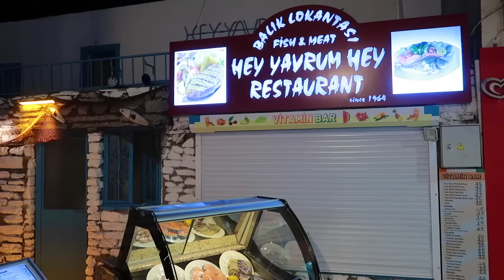أجمل الاماكن السياحية في بودروم | Bodrum Turkey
خلال هذا الفيديو راح نزور أجمل الاماكن السياحية في بودروم | Bodrum Turkey المدينة تعتبر واحدة من اجمل المدن الساحلية في تركيا وتتميز بوجود العديد من الاثار بالاضافة لعدد من اجمل السواحل والفنادق الرائعة الواقعة على ساحل بحر ايجى راح نزور خلال الفيديو قلعة بودروم بالاضافة لوسط المدينة وراح نعرفكم على اماكن راح تستمتعو جداً بزيارتها سواء كان صباحاً او مساءاً اتمنى ان ينال الفيديو اعجابكم .

اماكن زرناها خلال الفيديو :-